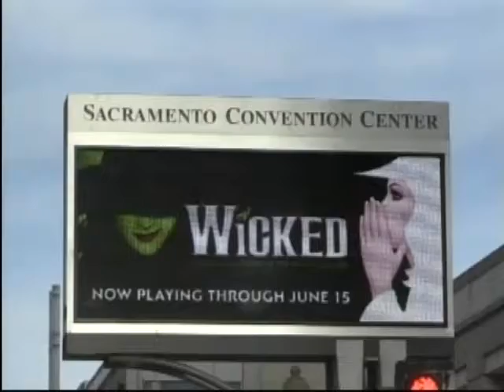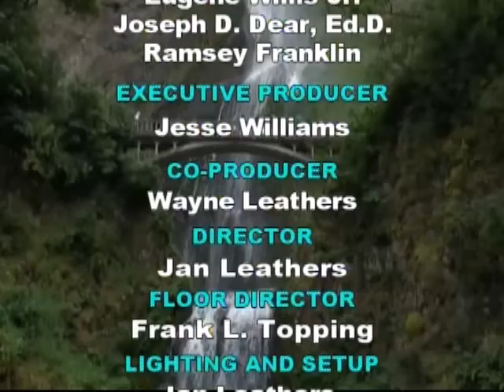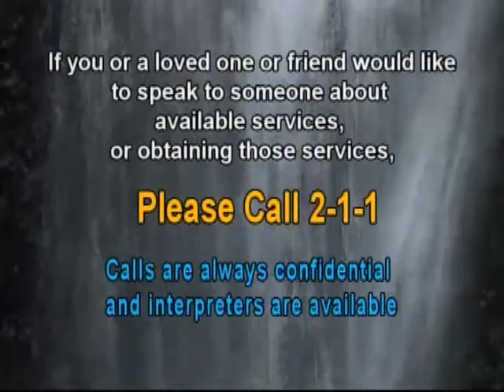Mental Health Matters: 100 BLACK MEN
July 2016 NorCal Mental Health America presents Mental Health Matters.